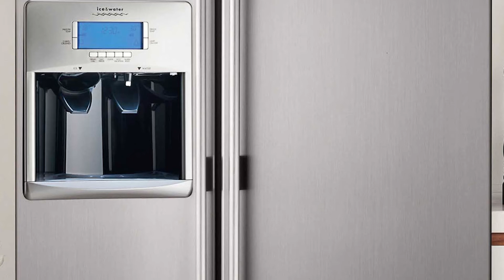Channel Update | Streaming, Nilly's Realm, and that weird tongue thing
Channel Update for April, 2017! Today we talk about our new streaming schedule, my birthday, fan art, and the future of RotMG and Hollow Knight on the channel!